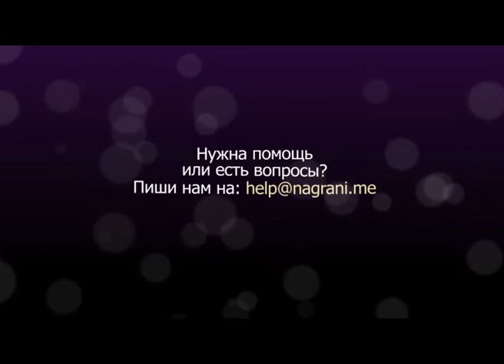04 Видеоблог Давать или не давать Карина Коваль